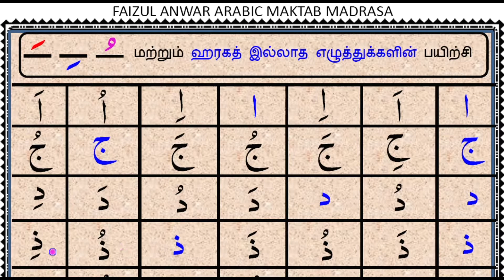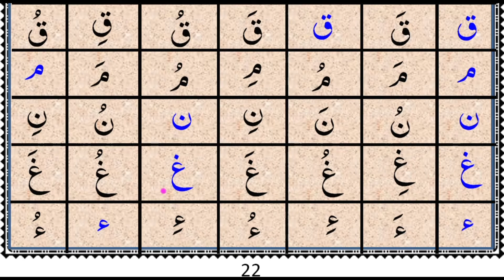Tajweed Lesson 19 ஜபர், ஜேர், பேஷ் மற்றும் ஹரகத் இல்லாத எழுத்துக்களின் பயிற்சி